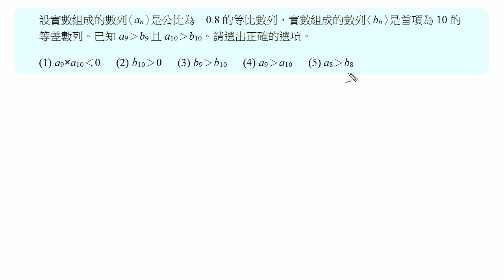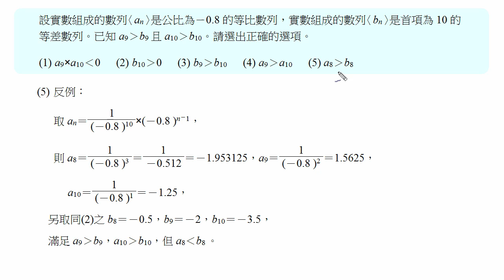高中數學102年學測解題-多選12(高雄中正高工陳富慶老師授權)